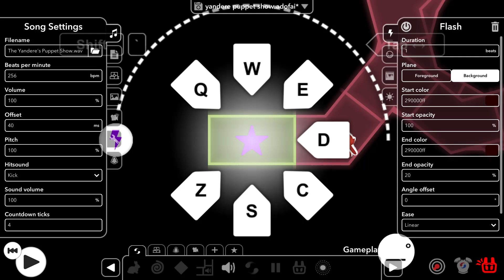[ADOFAI chart #77] Acid Notation - The Yanderes Puppet Show